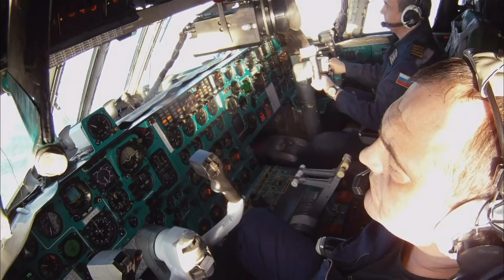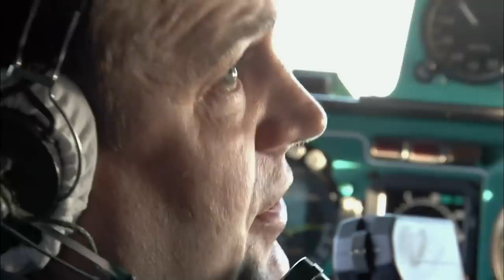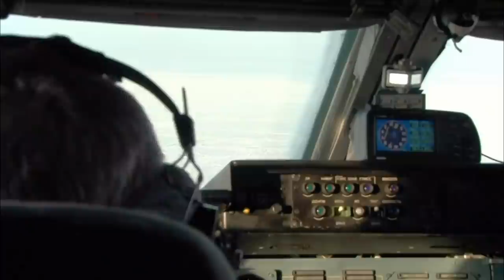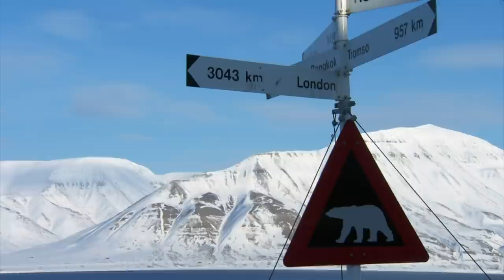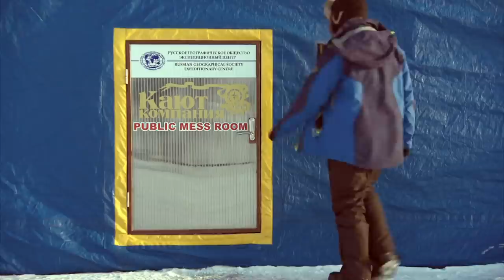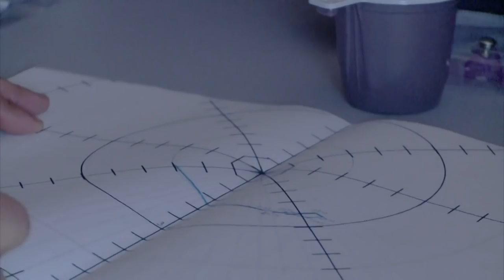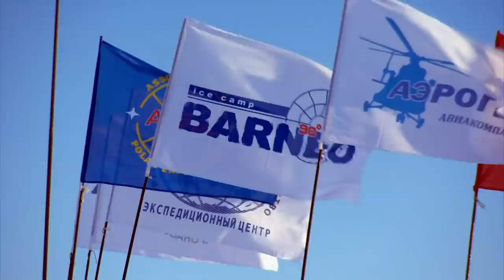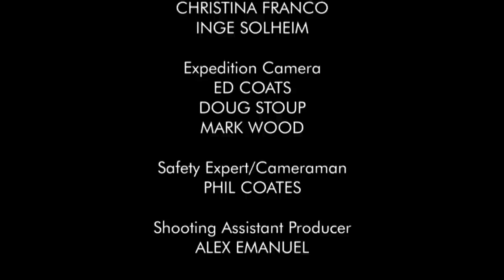Airplane Landing | North Pole Ice Airport | Episode 1 | Travel Documentary | Reel Truth Earth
A team of Russian paratroopers skydive onto the frozen Arctic Ocean to build this extraordinary ice camp. Battling temperatures as low as -40° C, they will carve a unique airport on the drifting ice. From here tourists, scientists and explorers will set out to conquer, investigate and discover the secrets of the North Pole. They have just three weeks to realise their dreams before Barneo melts into the sea.

While the advance team build the airport, Barneo's logistics team are based in the Norwegian town of Longyearbyen, 600miles south. Their job is to handle the demands of the hundreds of visitors heading for the area. Amongst the polar hopefuls are six UK office workers, making a trek to the pole to raise 250,000 for a children's health charity. Twenty year-old skydiver Johnny Strange is attempting to enter the record books as the youngest person to complete the 'Adventurers Grand Slam' by climbing the highest peak on each continent and standing at both poles. Also on the way are a group of Japanese tourists on a luxury trip to the pole by helicopter.

For each person who makes the journey, the experience will be a mix of mental strength, physical determination and raw natural beauty.

Welcome to Reel Truth Earth, the best place to watch amazing nature and travel documentaries from all over the world! Here you will find both full episodes and documentaries such as Animal Park, Bears Wild Weekends and Monty Halls' Dive Mysteries, featuring all your favourite animals, insects and birds!